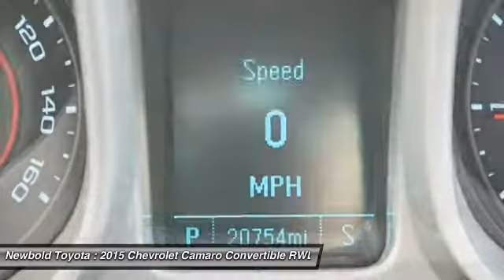2015 Chevrolet Camaro O'Fallon IL T10562A1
2015 Chevrolet Camaro LT

Newbold Toyota
1282 Central Park Dr

Don't miss this 2015 Chevrolet Camaro. It's equipped with great features. You'll want to take this convertible home. Make a great choice today.